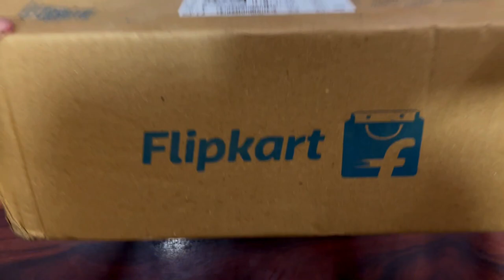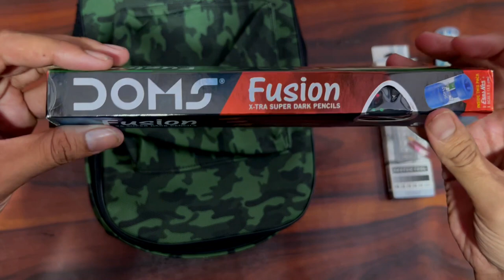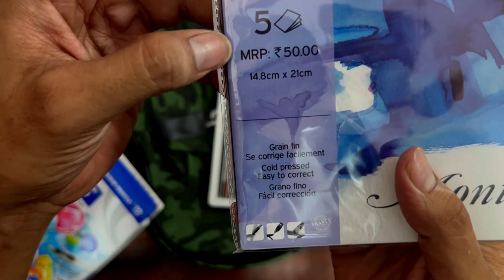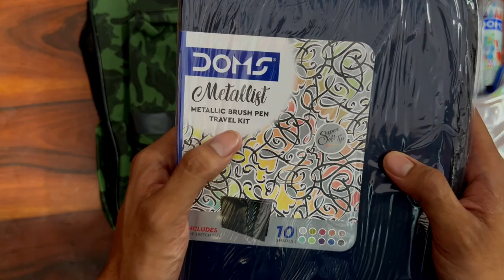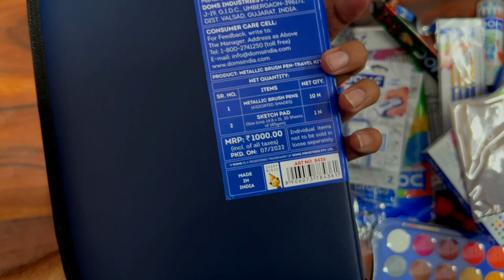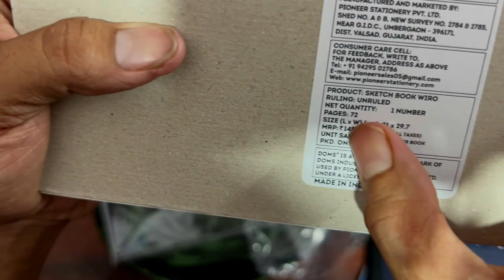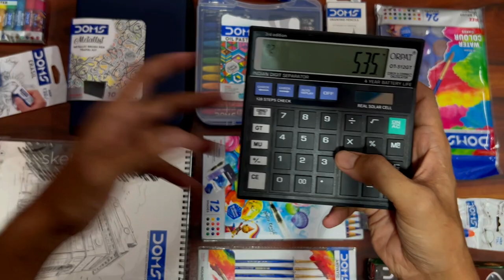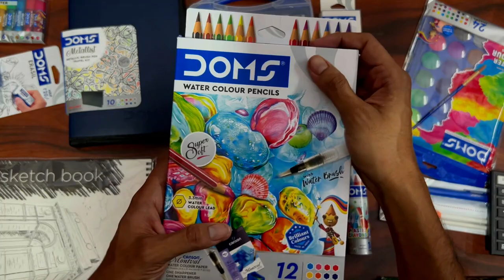Ultimate Products of DOMS Camo kit | (Unboxing & Review) Price 2000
Hello friends
Agar aapko saste prices pr stationery purchase krni h or janna h kb aapko offer milenge discount milega to aap humare telegram group ko join  kr skte ho vah aapko sbhi stationery products ki updates milengi

doms camo kit
doms camo art kit
doms camo
doms camo art and stationery kit
doms camo art armory kit
doms camo unboxing
doms camo art bag
doms glamore kit
doms glamour kit unboxing
doms glamour kit price
doms smart kit
doms smart kit bag
doms smart kit review
doms smart kit vs apsara kit
doms pastel brush pen
doms painting kit
doms paint brush
doms painting kit bag
doms art stokes kit
doms art
 doms art kit bag
doms art supplies
doms artistic brush
doms art supplies
doms art pencil
doms art set
doms color kit
doms colour pencil
doms colour pencil 24 shades
doms colour bag
doms sketch colour
doms sketch pad
doms sketch colour drawing
doms watercolor pencils
doms watercolor tubes
doms water colour cake
doms champion kit
doms charcoal pencil
doms junior kit
doms jumbo oil pastel
doms junior smart kit
doms jumbo wax crayons
doms plastic crayons
doms all products
doms mechano eraser
doms sharpener
doms fusion pencil
doms fragrance eraser
doms fluid acrylic paint
doms full kit
doms groove pencil
doms glitter
doms graphite pencil
doms hb pencil
doms lead pencil
doms light colour brush pen
doms long point sharpener
doms metallic brush pen
doms mechanical pencil
doms marker
doms modeling clay
doms marker pen
doms mechanical eraser
doms notebook
doms neon pencil
doms namix kit
doms pencil box
doms retractable eraser
doms stationery kit
doms superio pencil
doms triangle eraser
doms tempera colours
doms trri matic ballpoint pens
cello art bag
classmate stationery kit
doms unboxing
doms vs camel oil pastel
doms vs artline pencil
doms vs camlin brush pens
doms vs natarj
doms vs apsara
doms vs classmate
doms vs camlin vs apsara
cello kit vs doms kit
kit under 500/-
flair bag vs doms bag
kit under 199/-
kit under 200/-
doms vs faber castell
doms kit under 500
doms kit under 200
doms kit unbxing video